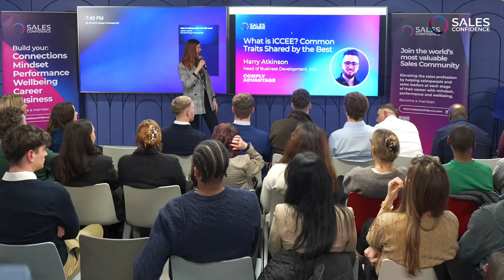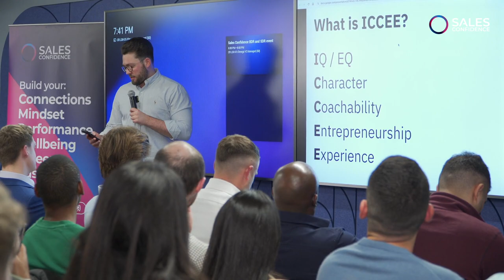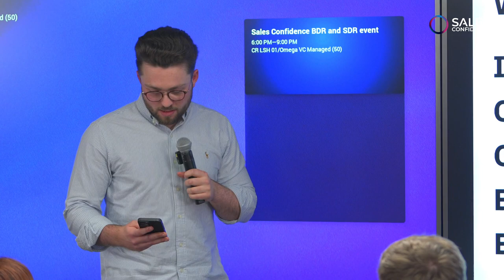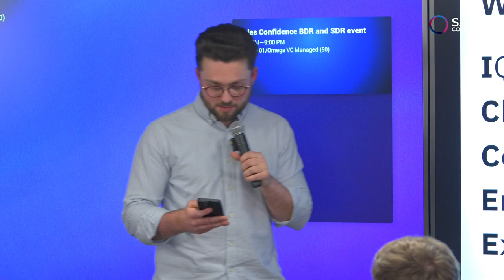What is ICCEE? Common Traits Shared by the Best | Harry Atkinson, ComplyAdvantage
Harry Atkinson, Head of Business Development, Intl. at ComplyAdvantage shares his insight and knowledge of ICCEE.

Sign up for our newsletter for weekly insights, strategies, and stories from the forefront of SaaS sales

Connect with and learn from global SaaS Sales Leaders with the world’s most valuable sales community membership.

Our members get...

• 1-to-1 mentoring from TOP 50 UK Sales Leaders
• 1-to-1 coaching from Approved Sales Coaches
• 1-to-1 career development sales advice & introductions
• Exclusive 60-minute B2B Sales Masterclasses every week